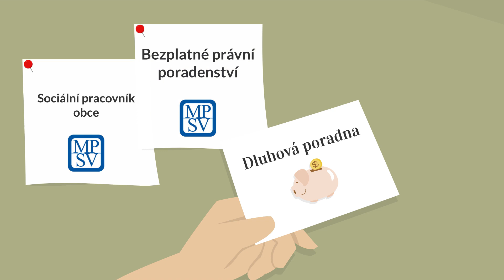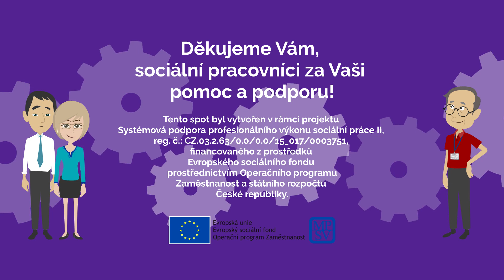Sociální práce s nezaměstnaným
Videospot vznikl v projektu Systémová podpora profesionálního výkonu sociální práce II (Profíci II)

V následujících týdnech se můžete těšit na poslední video o sociální práci.

Tento spot byl vytvořen v rámci projektu Systémová podpora profesionálního výkonu sociální práce II, reg. č.: CZ.03.2.63/0.0/0.0/15_017/0003751,financovaného z prostředků Evropského sociálního fondu prostřednictvím Operačního programu Zaměstnanost a státního rozpočtu České republiky.

Grafickou podobu vytvořil: TELEVIZNÍ TVORBA BRNO – DAVELS, spol. s.r.o.